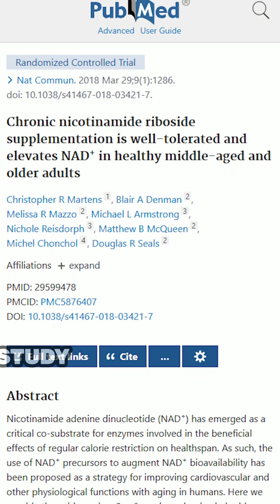Always Tired? NAD+ Might Be the Real Reason (and How to Fix It)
Are you constantly feeling tired, even after a full night's sleep?
It might not be your lifestyle—it could be your cellular energy system. This video breaks down the science behind NAD+, a vital molecule that powers everything from metabolism to brain function.

You'll learn:

Why NAD+ levels decline with age

How low NAD+ affects energy, focus, and recovery

What the latest clinical studies say about NAD+ supplements like nicotinamide riboside and NMN

Whether boosting NAD+ could help you feel sharper, more energized, and younger

We’ll also unpack two cutting-edge studies that are changing how we understand energy fatigue—and how to fight it.

👉 If you’ve ever wondered why you're always tired, this might be the missing piece.